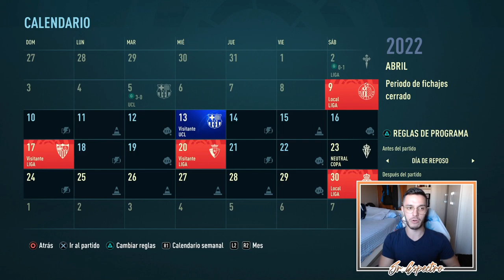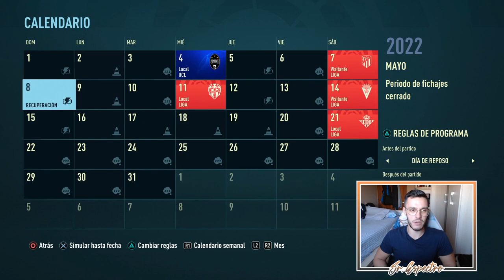⭐ CLÁSICO X CHAMPIONS | MODO CARRERA FIFA 22 | REAL MADRID #14